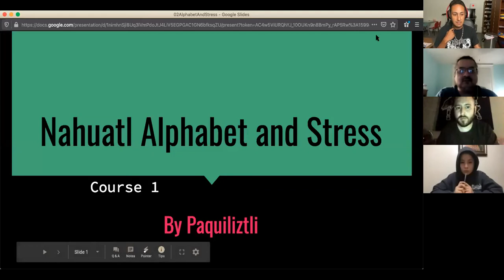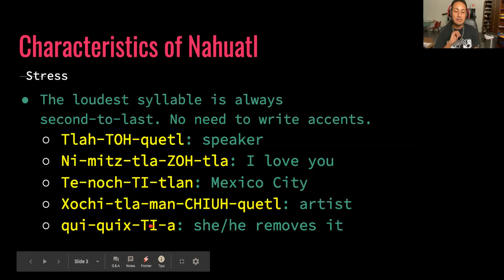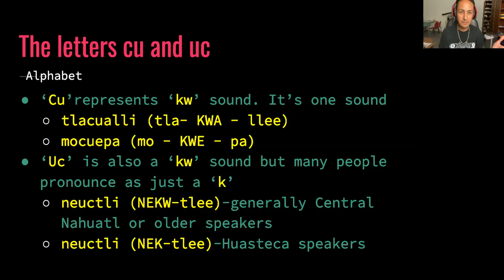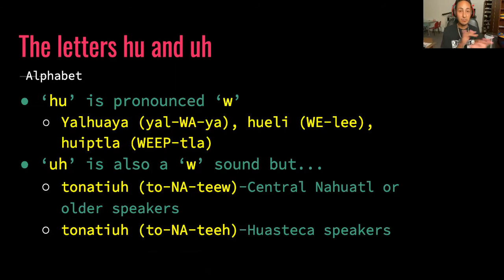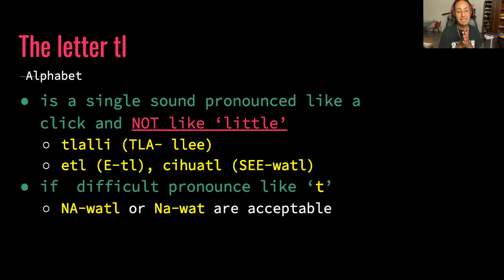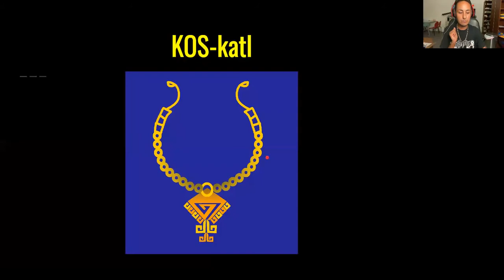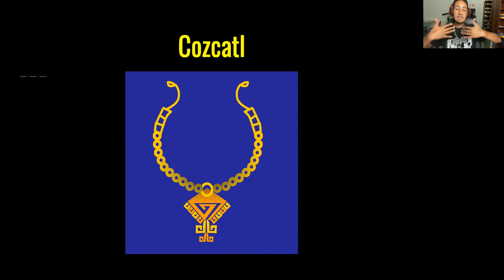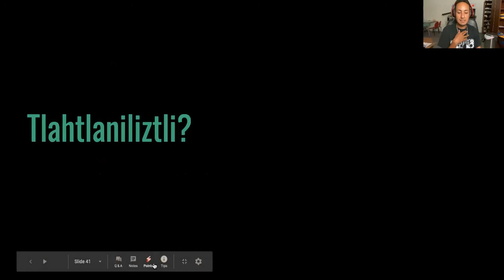Nahuatl Alphabet and Stress (S1E2)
00:00:08 - Introduction to Nahuatl Pronunciation
00:02:06 - Stress in Nahuatl Words
00:06:28 - Pronunciation of Letters
0:07:18 - Special Rules for Nahuatl Pronunciation
0:09:43 - History of Nahuatl  Writing System
0:11:10 - Pronunciation of cu and uc
 0:12:48 - Importance of H in Nahuatl  Pronunciation
0:14:22 - Hearing the H in Nahuatl
0:17:33 - Pronouncing Double L's Correctly
0:18:02 - How to Pronounce TL Correctly
00:21:21 - Pronouncing the "tl" sound
00:23:42 - Pronunciation of letters in Nahuatl
00:26:33 - Practice Exercise - Queniuhqui Motenquixtia
00:29:22 - Introduction to Nahuatl Poetry
00:29:45 - Pronunciation of Verbs Ending in -oa
00:30:43 - Responding with Complete Sentences
00:32:03 - Pronunciation of "This" - inin
00:34:05 - Agglutinating Language and Long Words
00:35:15 - Correction of Errors from Previous Lesson
0:38:09 - Clarifying the use of "nopal"
0:39:18 - Possessive pronouns in Nahuatl
0:40:08 - Stress in two-syllable words
0:46:19 - Is there a word for magic in Nahuatl?
0:47:05 - How to access the Personal Lexicon dictionary
0:48:57 - Other resources for learning Nahuatl
0:52:00 - Nawalotl as a possible translation for "magic"
0:53:04 - Nezahualcoyotl